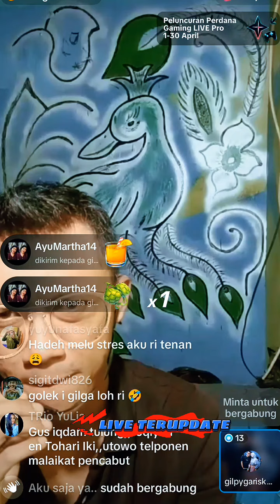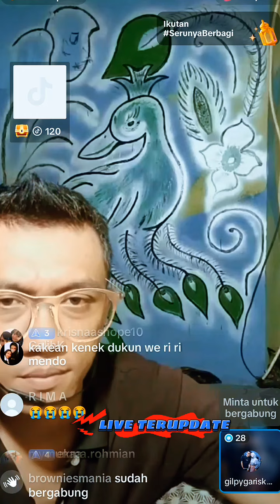Gilga Sahid mau dibikin benjut kalau berurusan dengan Tohari katanya